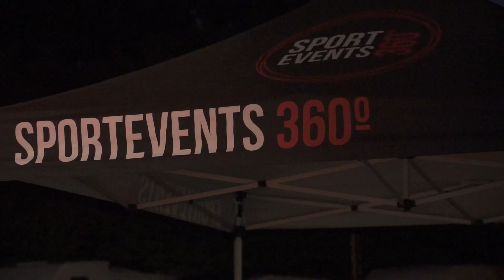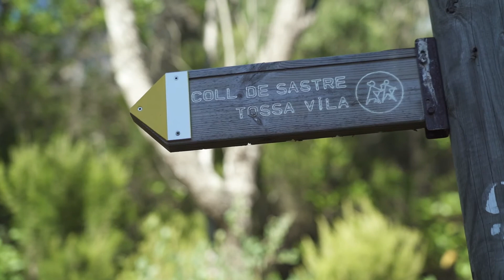Scott Cup Costabrava 2022